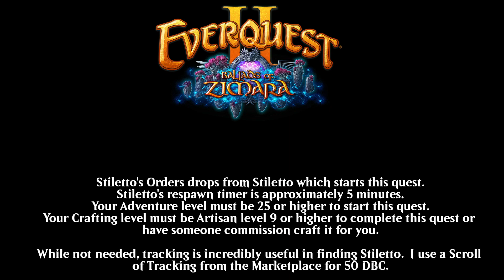Everquest 2: Heritage Quest: Stiletto's Orders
The heritage quest for the Manastone.  The Manastone is a clicky item that restore power to the character